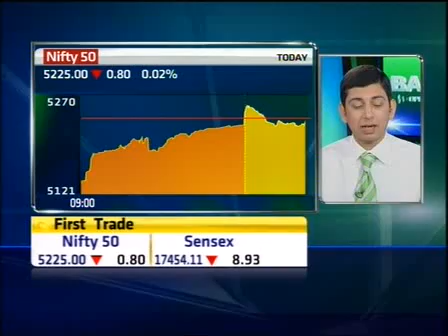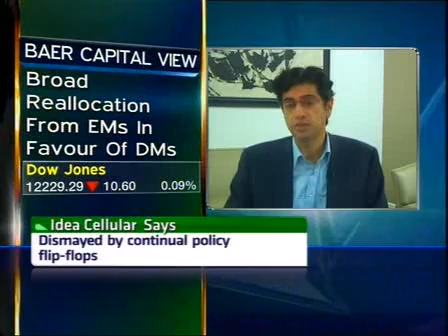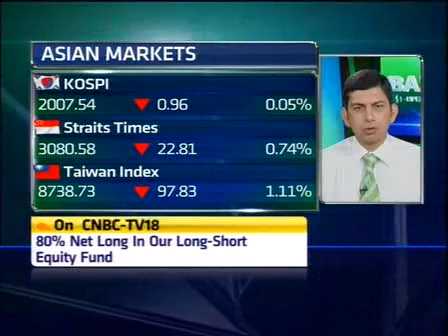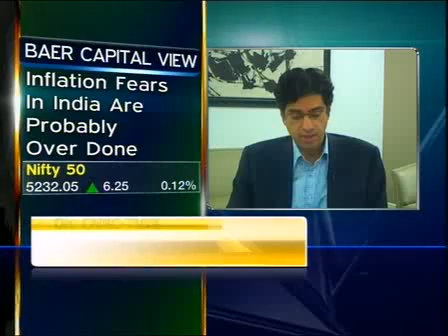India inflation fears overdone, worst maybe over: Baer Cap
After a fabulous 2010, this year has been horrendous for the Indian indices so farM-^Wthe correction has been steep with markets constantly drifting lower. But, Alok Sama of Baer Capital feels the worst is probably over for India. We have probably seen the worst run-up in oil prices. Also, I feel inflation fears here are probably over-done.